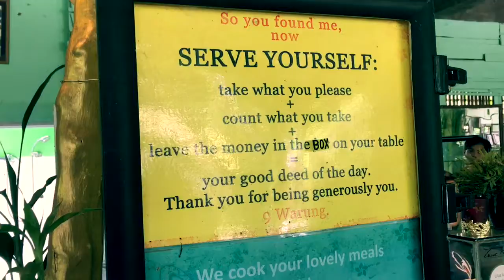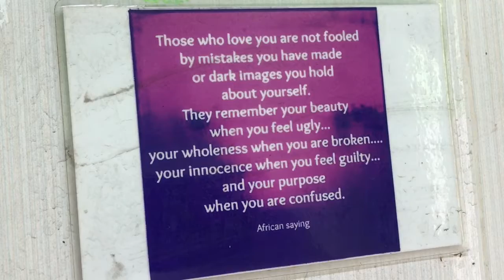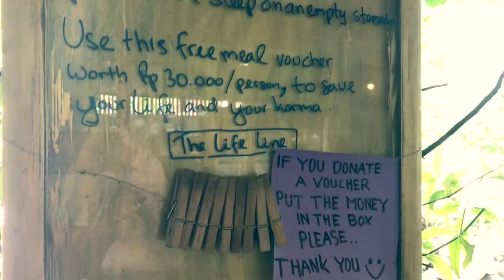Gift Economy Restaurant | Simon On The Streets of Bali